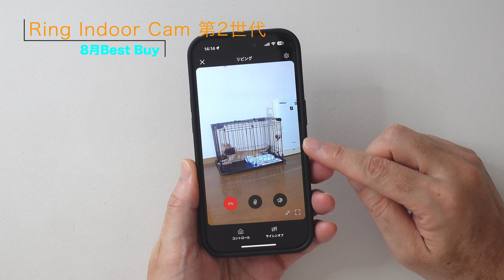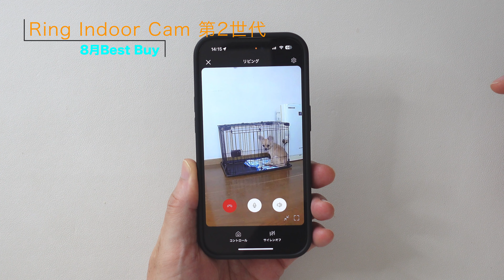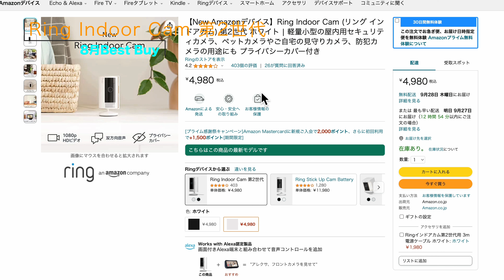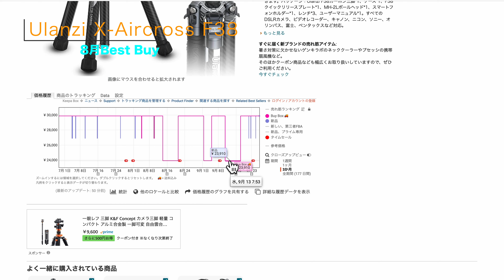【2023年8月】買ってよかったモノ 使ってよかったモノ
今回は「2023年8月、買ってよかったモノ、使ってよかったモノ」を紹介します。

1:20 ●Ring Indoor Cam 第2世代

5:00 ●Ulanzi X-Aircross F38

7:45 ●Kandao Qoocam 3

10:34 ●『映像クリエイターのための完全独学マニュアル』

12:19 ●ユウキ製薬 徳用 クエン酸 DX

※Amazonストアフロント始めました。使用している撮影機材もまとめています。

Blackmagicdesign「ATEM Mini」
RODE WIRELESS GO2
DaVinci Resolve

香川県在住
51歳でユーチューバーデビュー。